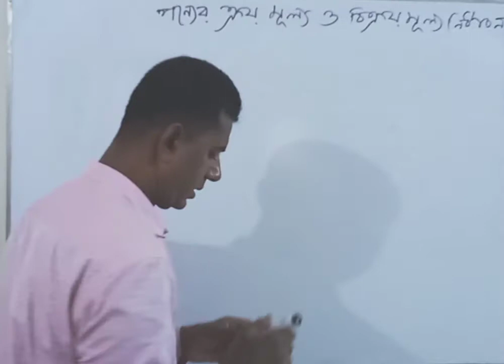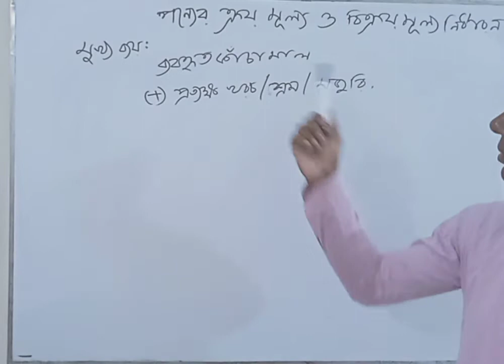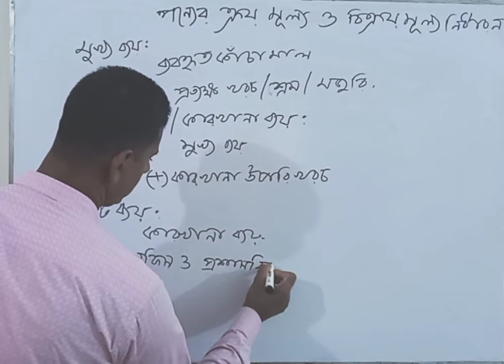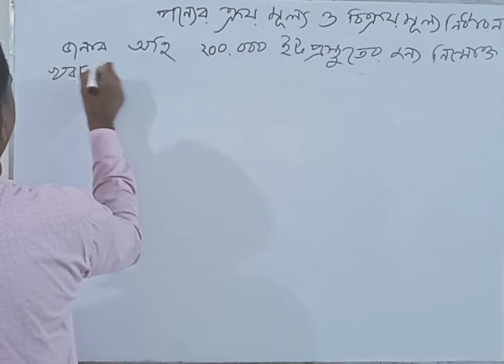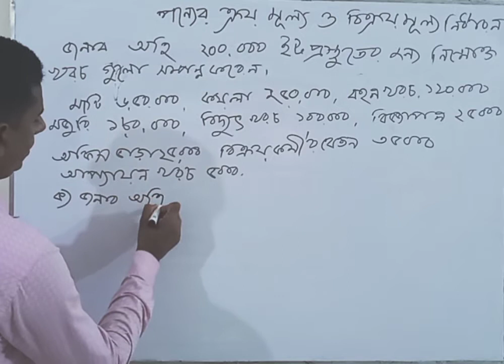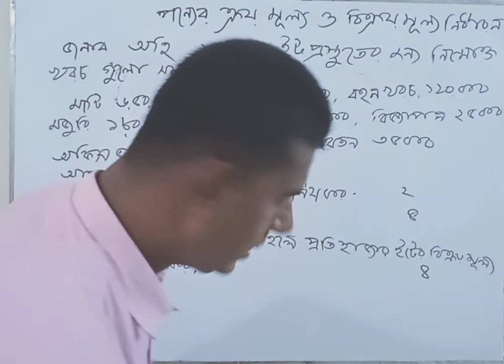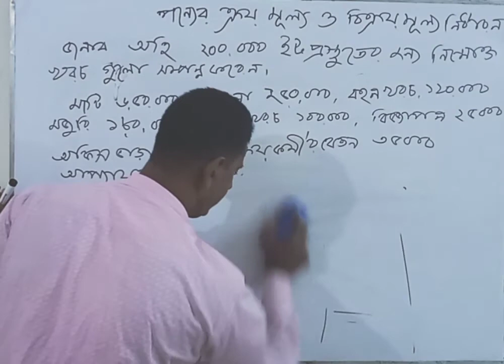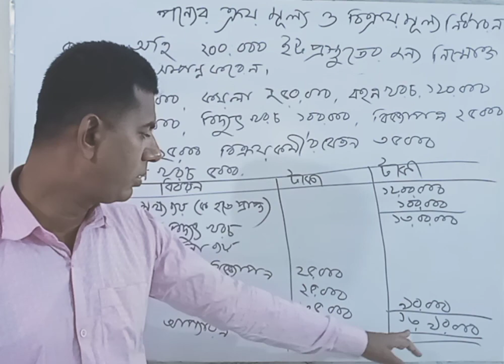নবম দশম শ্রেণি হিসাব বিজ্ঞান (একাদশ অধ্যায়)